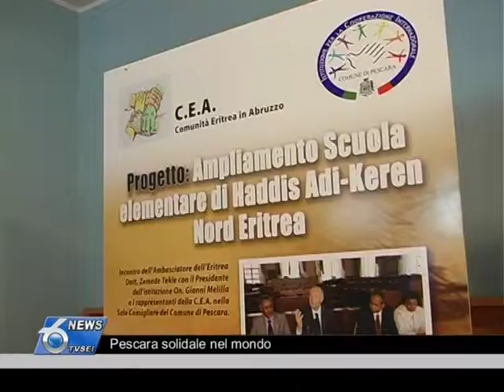Pescara solidale nel mondo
Una mostra e un incontro con le scuole al Museo Vittoria Colonna, per fare il

punto sulle tante iniziative di cooperazione internazionale del Comune di

Pescara, in particolare nel continente africano.